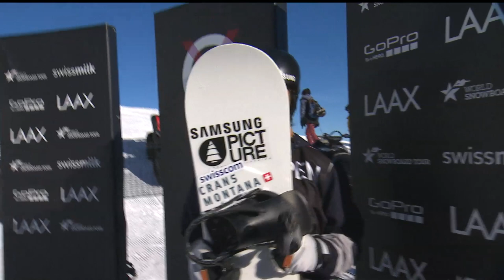PAT BURGENER - LAAXOPEN FINAL HP R3